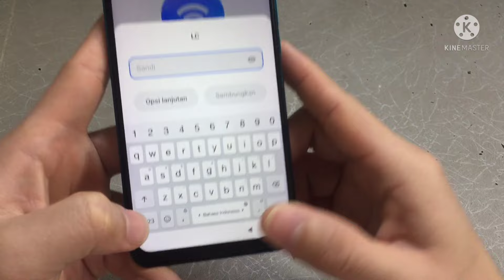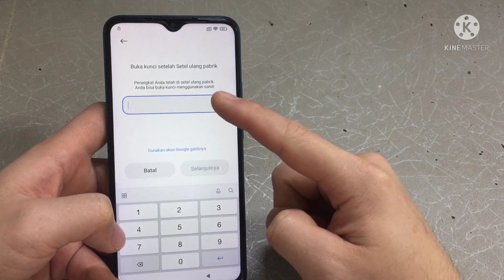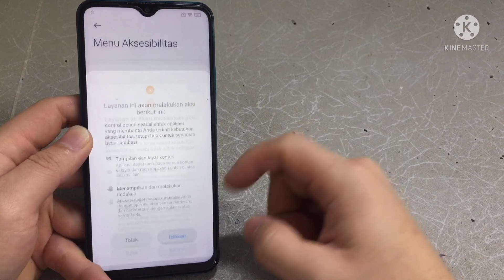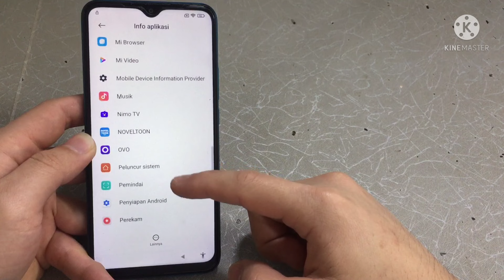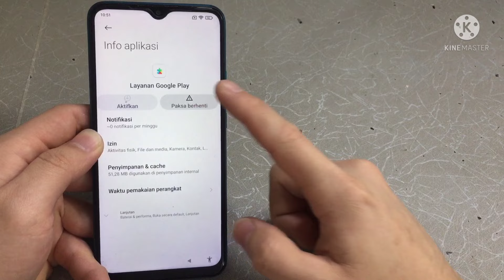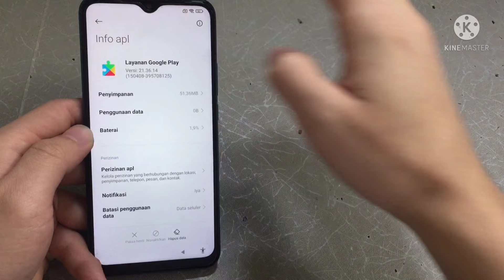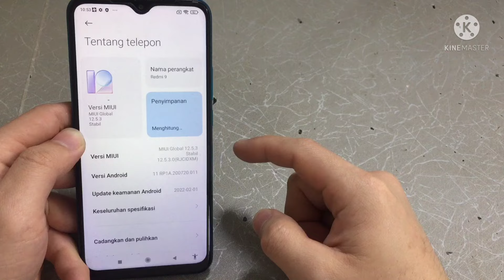CARA HAPUS AKUN GOOGLE XIAOMI REDMI 9/9A/9C/9T, BYPASS FRP GOOGLE ACCOUNT XIOAM REDMI 9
Karena ada pembaruan sistem xiaomi mulai dr april kemarin
Ada kemungkinan cara ini sudah tidak bisa digunakan lagi
Tapi tenang ada cara lain
Lgsung aja ke TKP

khusus miui 13 miui 14
patch security update 1 maret 2023
bisa pakai cara yang ini